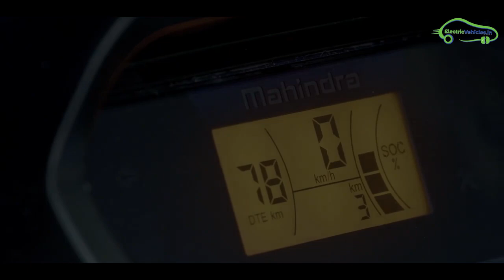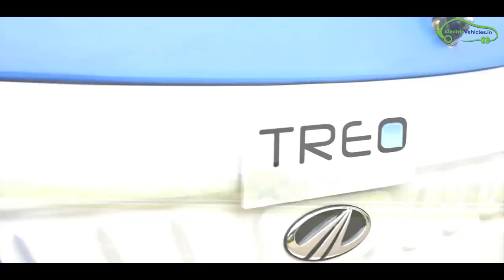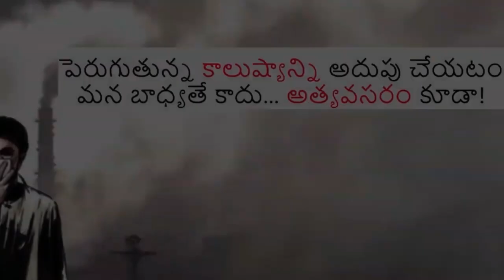Mahindra Treo Electric Auto Full Details in Telugu - AP & TS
Mahindra Treo Electric Auto Full Details in Telugu -  Mahindra Launched Treo Electric Auto rickshaw in Andhra Pradesh & Telangana.